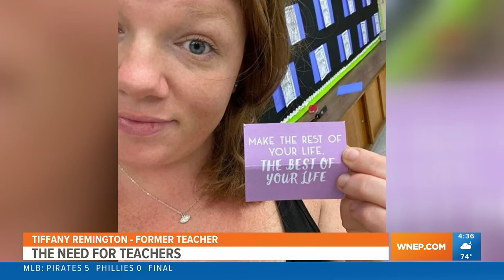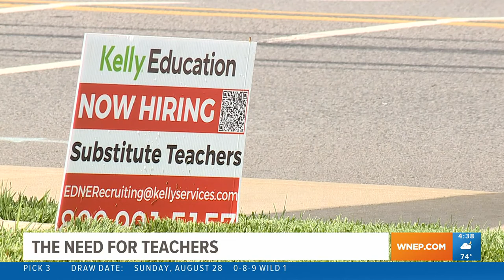Dealing with teacher shortages as students head back to school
Many students head back into the classrooms this week. In many districts, fewer teachers will be joining them.